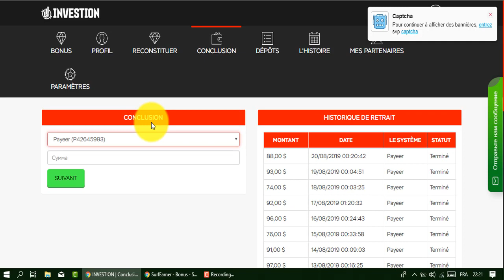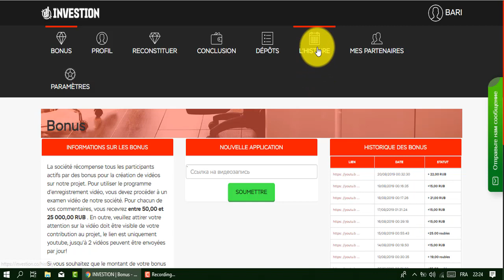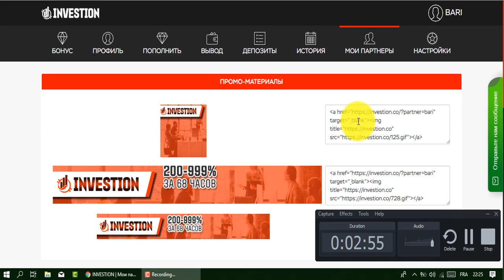سحب 82 روبل من موقع investion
المواقع الربحية .
ربح الدولار .
تعدين البتكوين .
البنوك الإلكترونية .
محافظ العملات الرقمية .
منصات تداول .